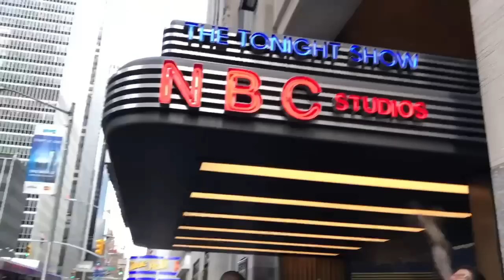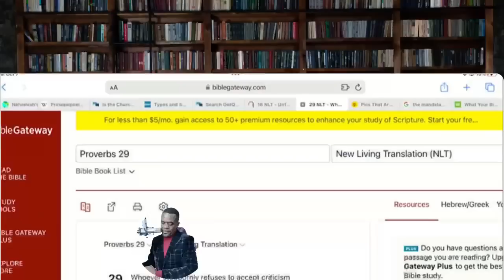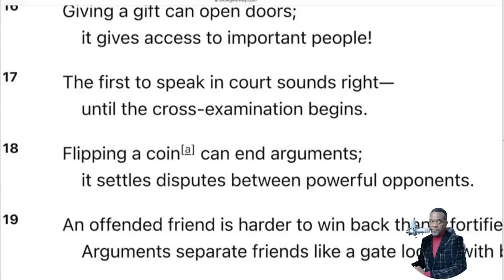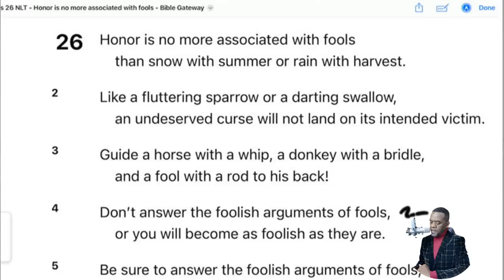How To Answer a Fool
There are Fools all around us and sometimes you may even have to TALK to them...